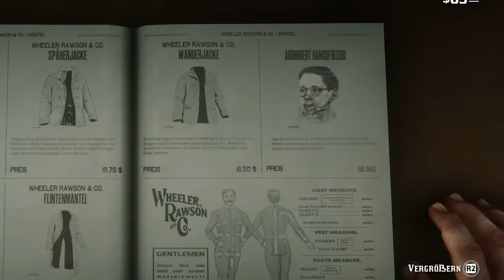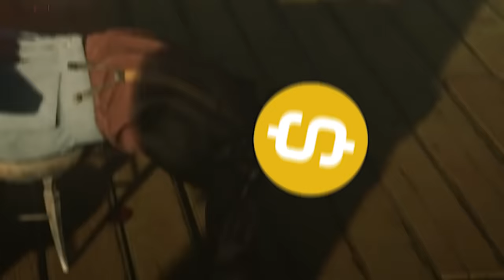Gejagt, bedroht und FAST beklaut! | Red Dead Redemption 2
Nachdem es bei der letzten Folge recht ordentlich zur Sache ging, wollte ich euch diesmal zeigen, wie es in RDR2 läuft, wenn man stets freundlich ist!

Red Dead Redemption 2 ist ein von Rockstar Games entwickeltes Videospiel aus dem Action-Adventure-Genre mit Open World. Red Dead Redemption II spielt gegen Ende des Wilden Westens im Jahre 1899. Der Protagonist Arthur Morgan ist ein „Outlaw“, der mit der Bande von Dutch van der Linde Verbrechen begeht.